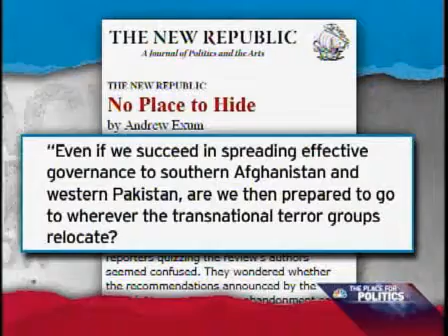New President_ old Europe